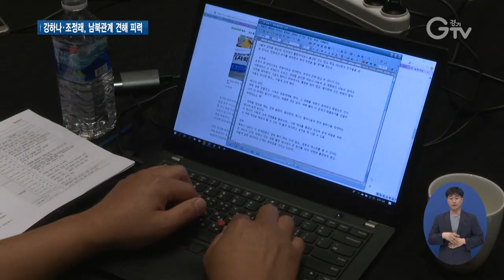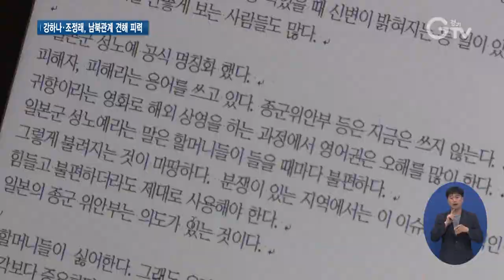영화 귀향 강하나 조정래 남북 일본군 성노예 문제 힘 모아야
[앵커멘트] ‘2019 아시아태평양의 평화∙번영을 위한 국제대회’에 초청된 영화 ‘귀향’의 강하나 배우와 조정래 감독이 일본군 성노예 문제를 언급하며, 남북이 함께 할 수 있는 것부터 힘을 모아야 한다고 말했습니다. 또 일본군 성노예 피해가 국제사회에 알려지도록 모든 노력을 기울이겠다고도 밝혔습니다. 보도의 한선지 기자입니다.

[리포트]
필리핀 현지시각 7월 25일, ‘2019 아시아태평양 평화∙번영을 위한 국제대회’를 앞두고 영화 ‘귀향’의 강하나 배우와 조정래 감독이 기자간담회에 참석했습니다.

‘귀향’은 열네 살 어린 소녀가 일본군 성노예로 끌려가 겪는 고통을 담은 영화입니다.

두 사람은 남북관계와 일본군 성노예 문제의 견해를 밝혔습니다.

조선총련계열 학교에 다닌 재일교포 4세 강하나 배우는 영화에 출연한 이후부터 일본군 성노예 피해 할머니들의 일이라면 뭐든 하고 싶었다며, 이번 대회 참여 소감을 말하면서 학창시절에 느낀 남북 분단에 대해선 눈물을 보이기도 했습니다.

[싱크] 강하나 / 영화 ‘귀향’ 주연배우
“저는 통일이 돼서 북도, 남도 다 같이 갈 수 있는 그런 세상이 빨리 왔으면 좋겠다는 생각을 계속 가지면서 살아왔어요.”

지난 2015년 체결된 위안부 합의와 최근 아베정부의 수출제재와 관련된 질문엔 조정래 감독이 강하게 비판하며, 답변을 이어갔습니다.

[싱크] 조정래 / 영화 ‘귀향’ 감독
“인류에 반하는 범죄에 있어서만큼은 국제사회의 룰 자체가 굉장히 강력하게 규정하고 있는데, 그 원칙 속에서 풀어나가셨으면 좋겠습니다.”

특히 ‘위안부’라는 표현보다 국제사회에 널리 알리기 위해선 불편하더라도 ‘성노예’라는 단어로 피해사실을 정확히 규정해야 한다고도 말했습니다.

통일을 위한 남북관계는 원점으로 되돌아가는 것에 좌절하지 말고 일본군 성노예 문제 등 함께 목소리를 낼 수 있는 것부터 힘을 모아야 한다고 강조했습니다.

한편, 이들은 오늘 26일 열리는 본 행사에서 한국과 필리핀의 성노예 피해자 할머니들을 만날 예정입니다.

영상취재 : 경기도청 촬영팀 , 영상편집 : 강윤식